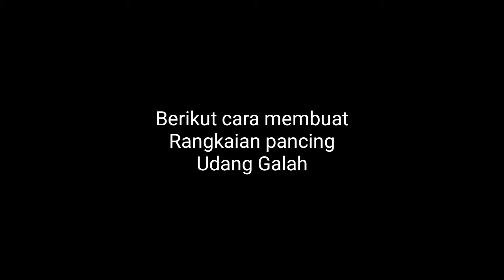Cara membuat rangkaian pancing udang galah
Berikut tutorial cara membuat rangkaian pancing udang galah paling sensitif terhadap pergerakan udang

Rangkaian udang galah ini menggunakan teknik dasaran 1 mata kail, cocok di gunakan di segala spot mancing, di sungai, muara dll

Terimakasih sudah nonton video cara membuat rangkaian pancing udang galah

semoga bermanfaat🙏🏼😁